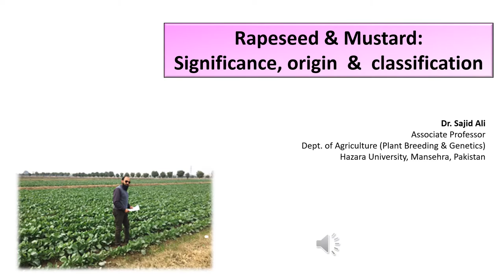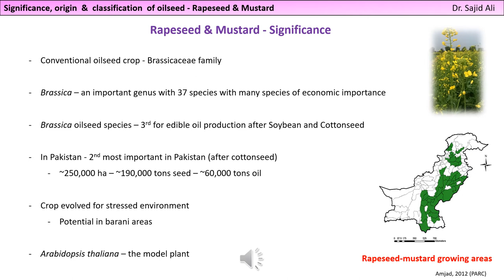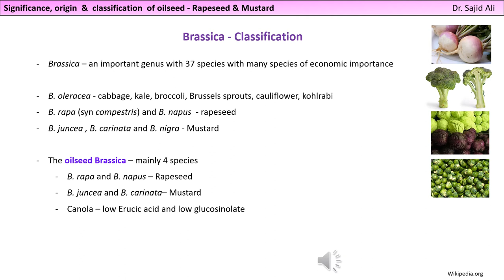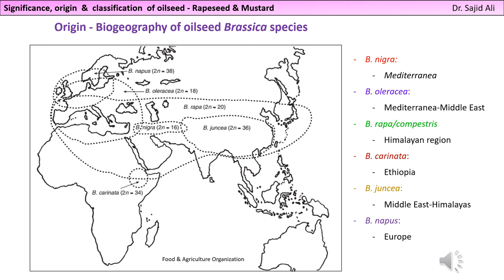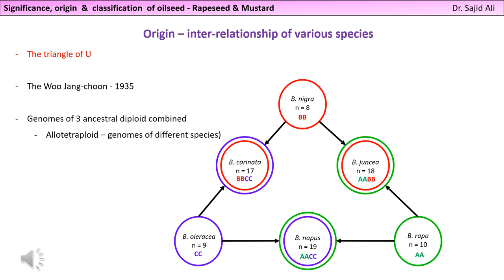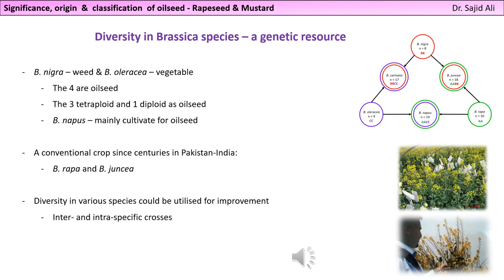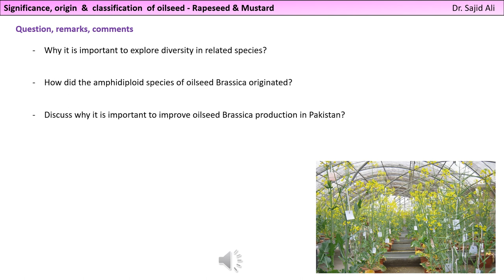Rapeseed & Mustard | Significance | Origin & classification | Breeding oilseed crops | Dr. Sajid Ali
A series of clips are made for the course
Rapeseed & Mustard - Significance - Origin & classification
PBG471: Breeding oilseed crops
Plant Breeding & Genetics (Agriculture)